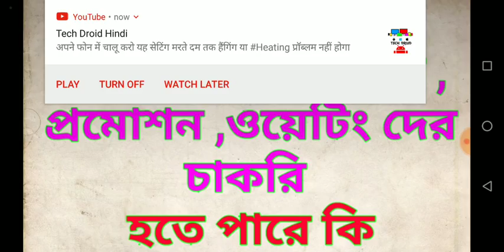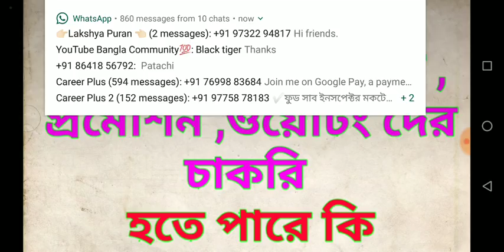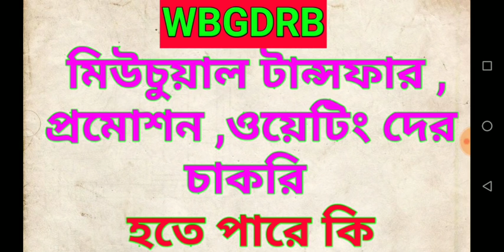Wbgdrb transfer, promotion, waiting information